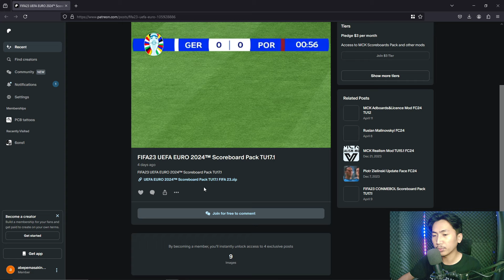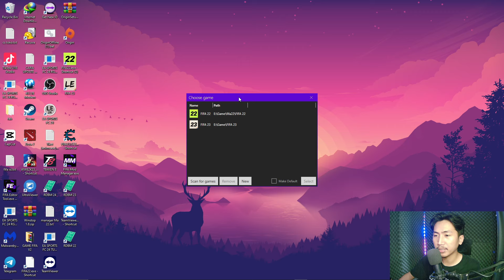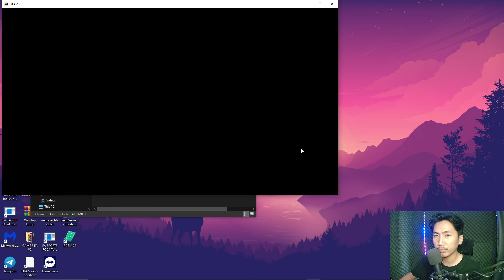FIFA 23 MOD SOCREBOARD EURO 2024 TU 17.1 by MCK + TUTORIAL - FIFA 23 PC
(Jika belum punya)

Jangan lupa support terus channel ini yak🙌